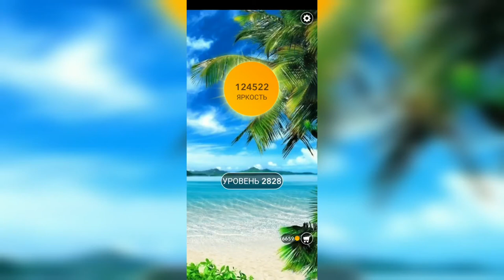Word / Слово Крест: Поиск русского кроссворда / Уровень 2828